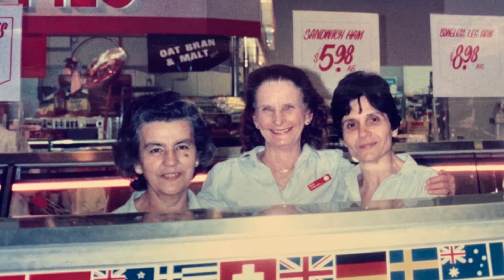Lucky BETTY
The amazing life of our wonderful and very special mum